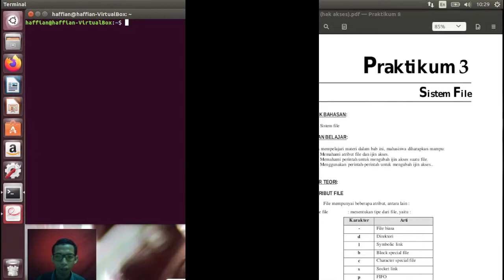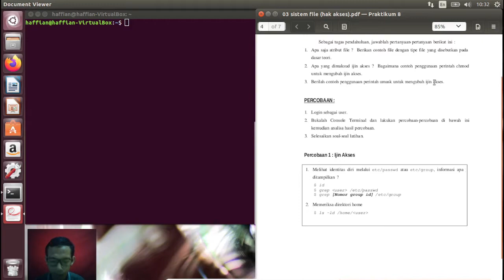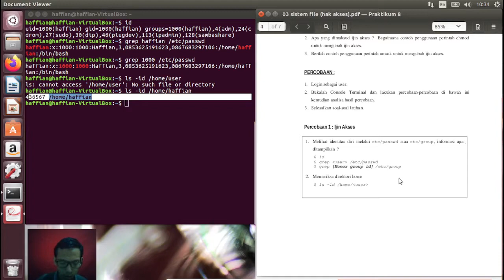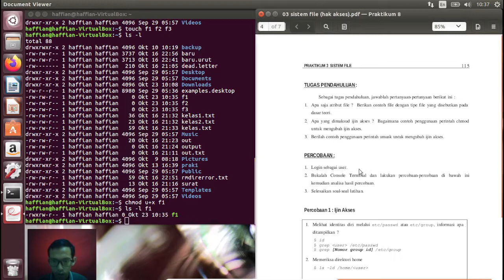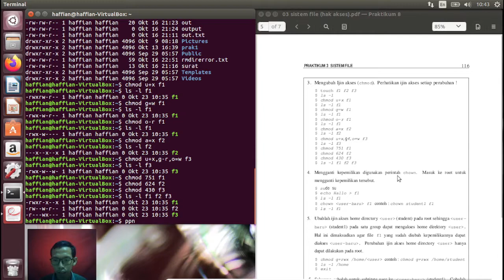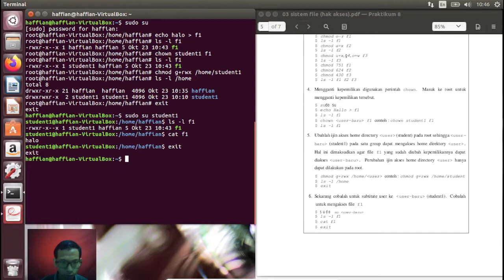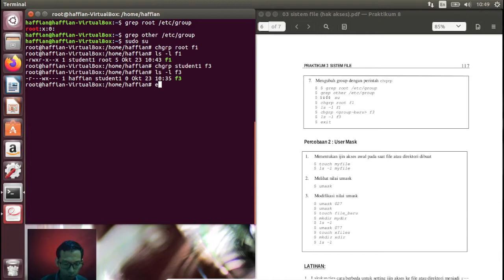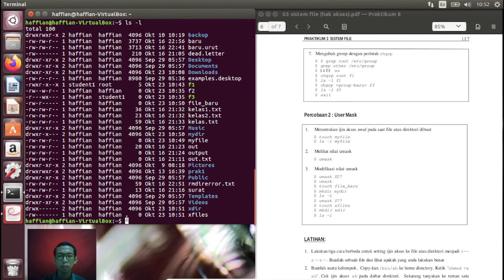Operasi Sistem File(Hak Akses) (Praktiknum 3) - Perintah-perintah Dasar Sistem Operasi Linux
Perintah Dasar Sistem Operasi Linux menggunakan Terminal Ubuntu
Operasi Sistem File(Hak Akses)